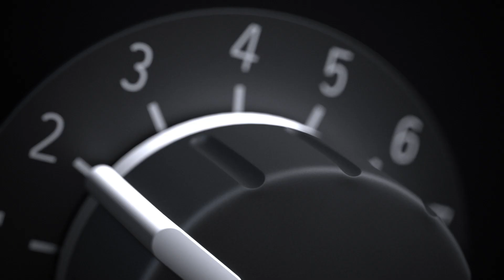Befehlen und Melden in neuem Design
Befehls- und Meldegeräte SIRIUS ACT Unter dem Markennamen SIRIUS ACT bietet Siemens ein neuentwickeltes System von Befehls- und Meldegeräten, die Funktion und Design perfekt kombinieren. Unsere modernen Designlinien aus robustem Echtmetall und hochwertigem Kunststoff verfügen über neue Funktionalitäten, brillante Leuchtkraft und kommunikative Anbindung.